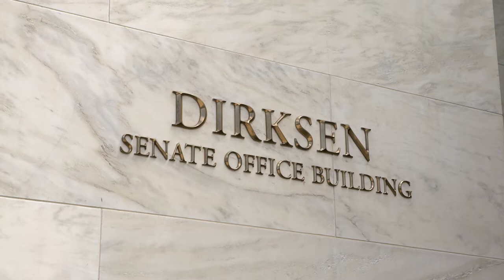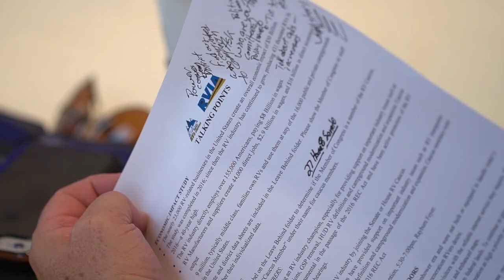RVs Move America Week - 2019 Advocacy Day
RVs Move America Week is the time when RV industry colleagues come together to showcase the strength of the industry in meetings with federal policymakers across Capitol Hill, while collectively building a strategic road-map to help define future growth of the industry.

RVs Move America Week consists of RV Industry Association committee meetings and the annual advocacy event on Capitol Hill where members meet with Congressional and Administration officials, forge relationships beneficial to business and discuss current issues affecting the industry. From increasing membership in the House and Senate RV Caucuses to gaining support on a variety of industry initiatives, this critical contribution to the Association’s advocacy efforts leaves a compelling imprint on federal policymakers. This year an updated RVs Move America Economic Impact study will be released on Capitol Hill in conjunction with the House and Senate RV Caucuses.

Our 2018 advocacy event was the largest ever, with 120 members holding 170 meetings with members of Congress, their staffs and Administration officials. As the impact of RV industry continues to grow, its influence in Washington allows for the future success of the industry and we thank our members for participating and celebrating in these efforts.